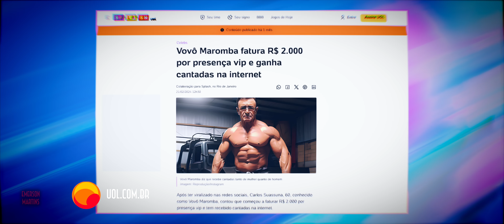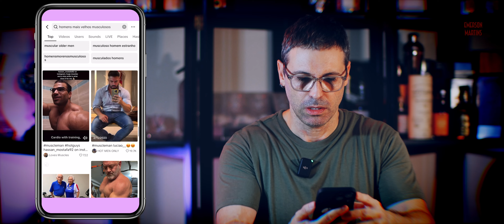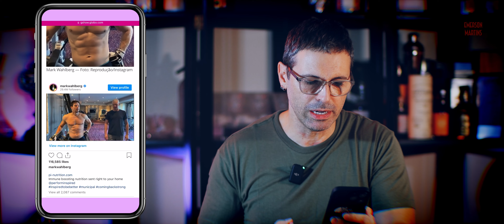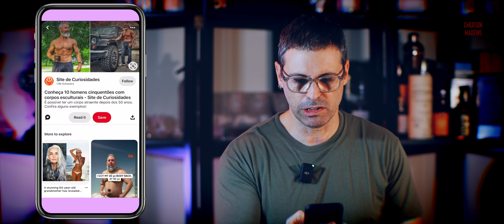Vovô maromba - Emerson Martins Video Blog 2024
Que tal desafiar a ideia de que a idade não pode limitar a melhor versão de alguém?

Já ouviu falar do "vovô maromba”?
Sabe aquela frase: “querer é poder”?
Além disso, outros exemplos inspiradores de pessoas mais velhas superando jovens em aptidão física e corpo escultural servem para ilustrar que essa afirmação é verdadeira.
Idade é apenas um número diante do espírito humano resiliente.

Matéria relacionada:

Vovô Maromba fatura R$ 2.000 por presença vip e ganha cantadas na internet.

Vovô maromba viraliza na web e diz ter orgulho do peitoral e saúde de ferro.

Namastê Bitch!